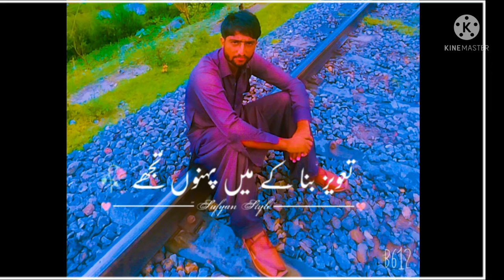Tawiz bana k main pehnoo tujhy khuda aur muhabbat💔💔💔